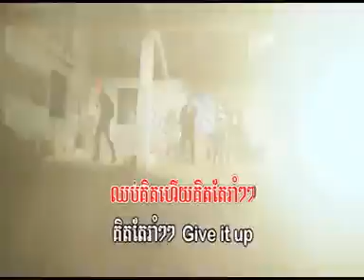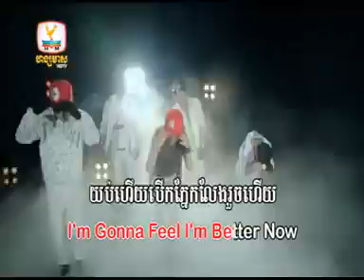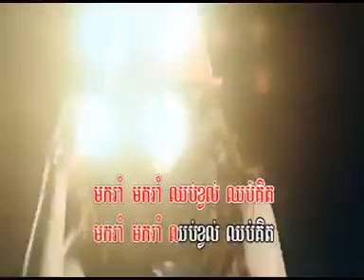Phleng Record Magical 1 - Tonight - Sophalen